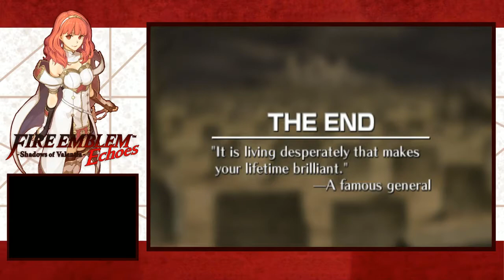[55] "I Still Dont't Get It" Fire Emblem Echoes: Shadows of Valentia Let's Play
Alm & Celica, two people which are more important that they are aware of. Close when young, They will split and fight to reunite not only with one another, but also to bring peace and reunite the kingdom of Valentia. This land was once separated by the gods Mila and Duma who were always fighting. To stop this they agreed to split the land in two: Rigel and Zofia, but circunstances have changed. Let's help these heroes on their journey to brig  Rigel and Zofia together, as well as peace in all the land. Enjoy!!!

Fire Emblem is owned by Nintendo/ Intelligent Systems